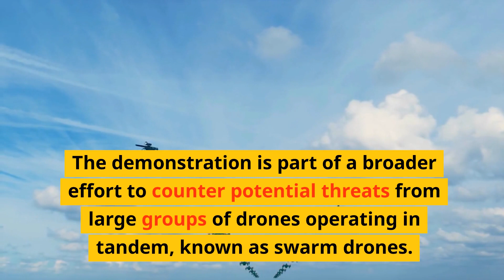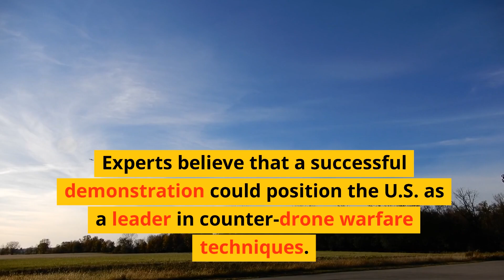Pentagon's Counter-Drone Office to Demo Swarm Destruction in 2024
The Pentagon's Counter-Drone Office is gearing up to showcase its prowess in swarm drone neutralization in 2024. Dive deep into the evolving threat landscape posed by drone swarms, the technologies being developed to counter them, and the strategic partnerships the Pentagon is forming to ensure a robust defense against these new-age threats.